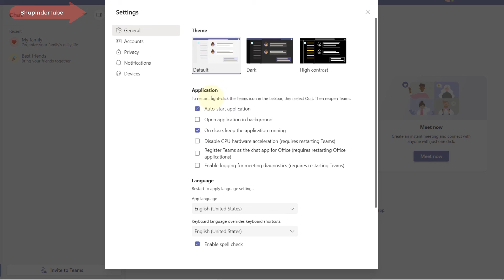How to stop Microsoft Teams from opening on startup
Microsoft Teams is a very useful tool. But, not everyone uses it every day. So, in this video, I'll show you how to stop Microsoft Teams from starting up automatically after Turning ON your Computer. Obviously, you could turn it ON later, whenever you need it and not necessary when your Computer Turns ON. This will also help you to boot your computer faster.